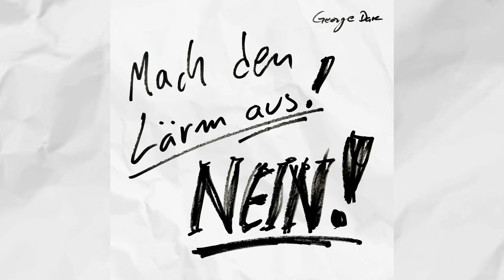Mach den Lärm aus! Nein!